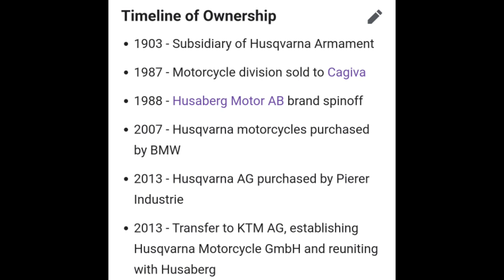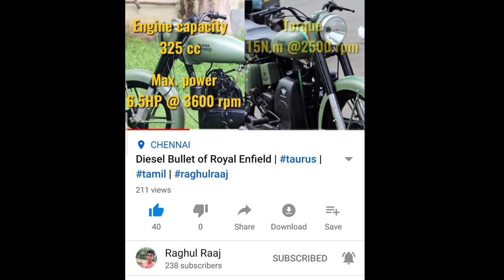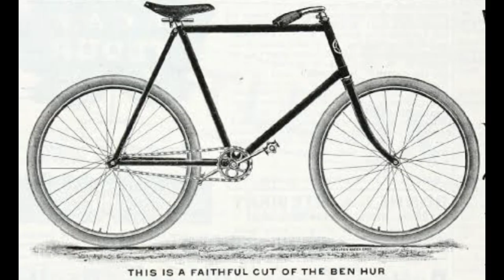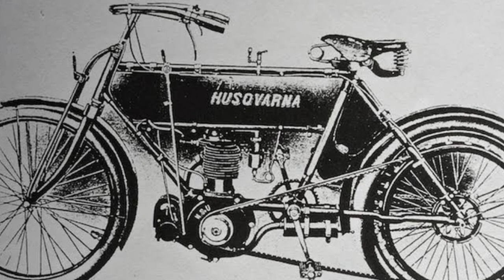Husqvarna motorcycle are the best bikes | Interesting facts in Tamil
Hi viewers today I am going to tell about the interesting facts about the husqvarna motorcycles and the history of husqvarna motorcycles